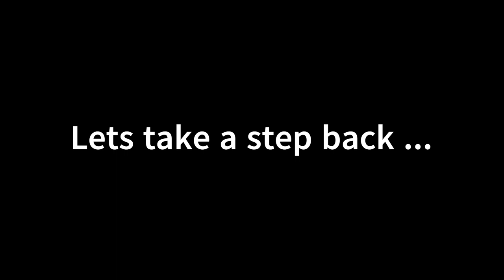RICH PEOPLE OF SOUTH AFRICA - The Mini Series - Episode 1 - Johann Rupert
This is the first episode of our mini series regarding some of the riches people in South Africa. Every second day a new episode will be uploaded for you to enjoy.

This video was created using clipchamp.

This series about wealth and business.